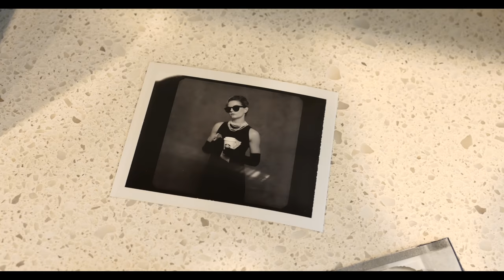Jennifer Morrison Tyler Shields Behind the scenes for Dressember